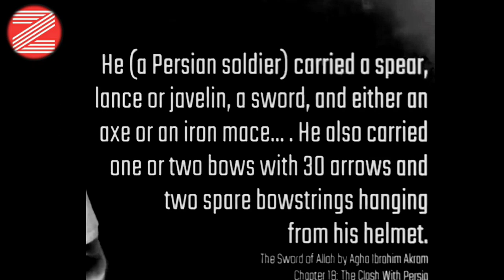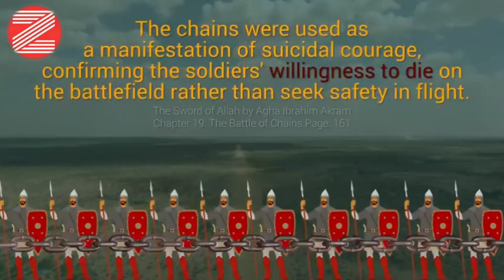Khalid Bin Walid | Islamic Information |The Great General | Sahabiyon ke Kisse | Mard e Mujahid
Behno aur Bhaiyon aap ke Channel Zameer ki Aaawaz par Khalid Bin Walid | Islamic Information |The Great General | Sahabiyon ke Kisse | Mard e Mujahid
 Nabiyon ke kisse  Part 1|Nabiyon ki Kahani |नबियों के किस्से |Nabiyon ke Waqiat |stories of the prophets, prophet stories, quran Ke viral video ap ke liye bananaya hai jis me Adam Alehissalm Shish Alehissalm Tahrikh-E-Islam IslamSearch
Islam Studio 9 PAIGAM E AULIYA Meharban ali Nuh Alehissalm Ibrahim Alehissalm ismaile Alehissalm yaqub Alehissalm Suleman Alehissalm harun Alehissalm Musa Alehissalm Masih Isa Alehissalm se Muhammad Sallahualehi va Alehissalm Imam e Husain Mol Ali tak ke kisse Aur Mojzat Aap ko Quran Majeed ki Roshni me Sunaye Jayege video ko zyada se zyada Share kare taki muslim bhai behno tak islamic Information ilme deen aap ke zariye pohch sake channal ko Subscribe like kar ke Humen Saport karen
  Jazakallah Kher

1. Nabiyon ke kisse
2. khalid bin walid
3. Islamic Information
4. Sahabiyon ke kisse
5.The great general
6.Mard e Mujahid
7.Nabiyon ke kisse
8 Nabiyon ke Waqiat
9.Nabiyon ke Mojzat
10.Adam Alehissalm ka kiss
11.Shish Alehissalm ka kissa
12.Nuh Alehissalm ka kissa
13.Ibrahim Alehissalm ka kissa 14.ismaile Alehissalm ka kissa
15.yaqub Alehissalm ka kissa 16.Suleman Alehissalm ka kissa
17.harun Alehissalm ka kissa
18.Musa Alehissalm ka kissa
19.Shis Isa Alehissalm ka kissa 20.Muhammad Sallahualehi va Alehissalm
21.Imam e Husain
22.Mol Ali ka kissa